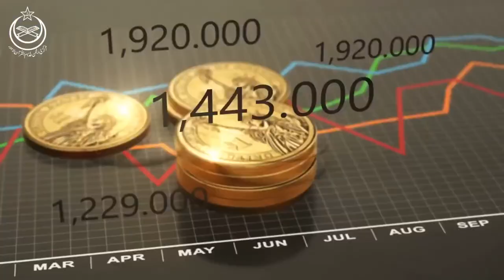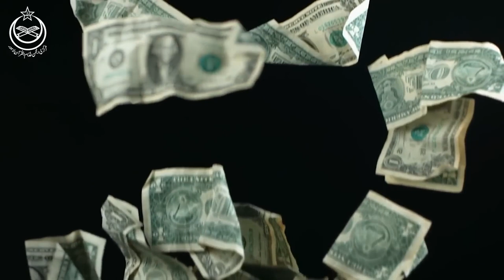How America Became A Superpower | Real History Of USA By Dr israr Ahmed